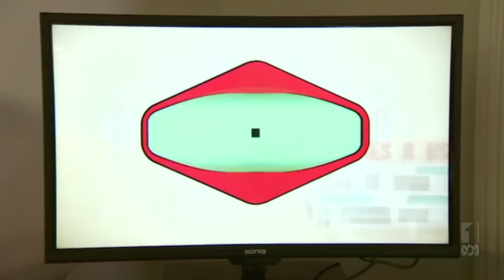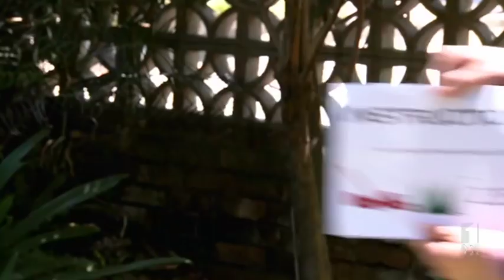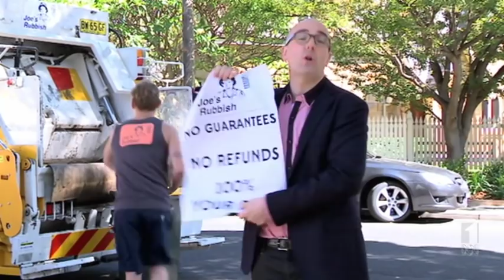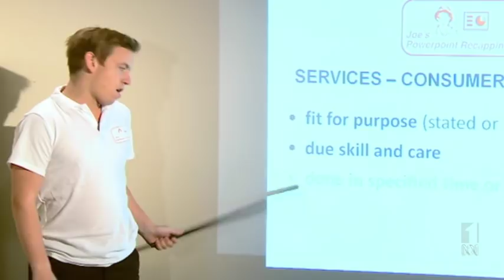RIGHT ON: SERVICES | The Checkout | ABC1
Julian Morrow guides consumers through the Australian Consumer Law and how it can help you when a service provider doesn't do the job properly.

This year THE CHECKOUT is outsourcing its promos - find out more or checkoutmypromo